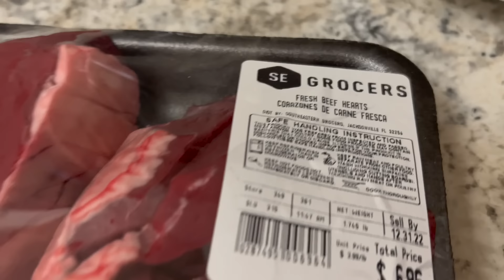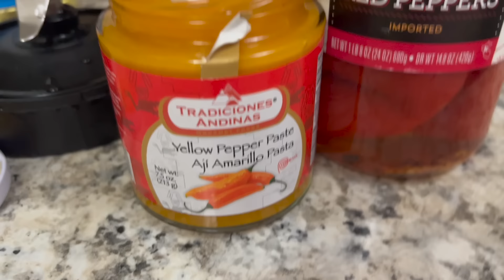Anticuchos a mi estilo Boricua / Pinchos de Corazón de Res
@CookingconLaBori anticuchos pinchos me encanto, quise hacer la receta a mi estilo y me quedo deliciosa, saludos a mis amigos peruanos me atreví hacer este plato delicioso.

Hola Bienvenidos a mi Canal Cooking con la Bori, no soy chef pero me encanta cocinar lo herede de mi abuela gracias a ella soy lo que soy , aqui hago recetas de Puerto Rico , postres y recetas Internacionales, al perder mi trabajo mi hija me dijo mami por que no haces un canal en Youtube , al principio tenia miedo pero poco a poco estoy aprendiendo mas gracias por su apoyo, y gracias .Cualquier Recomendacion o receta me envian un mensaje y Gracias Bye Bye

Hello Welcome to mi Channel Cooking con la Bori, I am not chef but i love to cook, I inherited it from my grandmother thanks to her I am what i am, here i make recipies from Puerto Rico, desserts and International recipes, losing my job , My daughter told me why you dont make videos for Youtube, in the begining i was scared but little by little i am learning more, Thanks for your support, and my recipes has substitles in English any recomendation or any recipe they want please let me know by massage Tks : @CookingconLaBori  Bye bYe